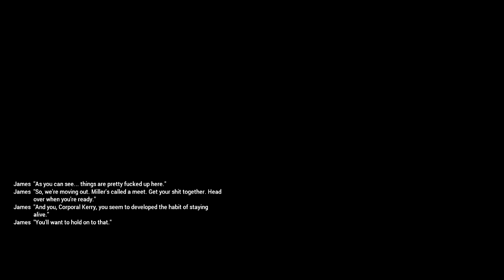Arma 3 Part 6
The AFF have stuck the last straw, now we have to pull the floor out from underneath them!